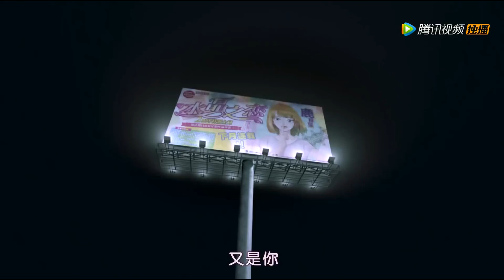✒️President did artificial respiration to save a girl, and found that she was a supporting role?